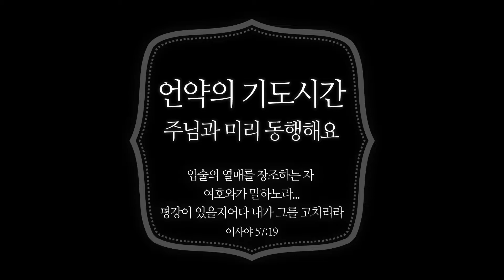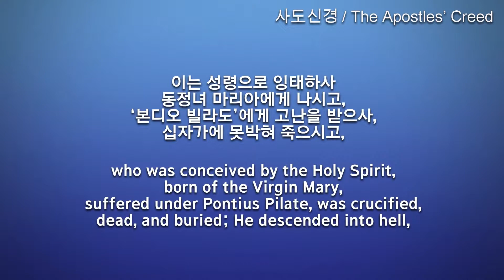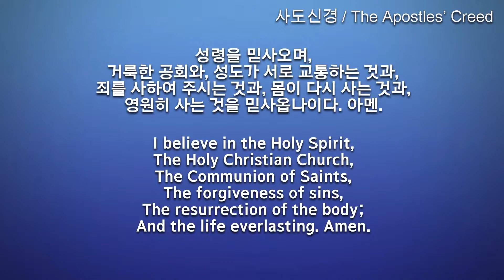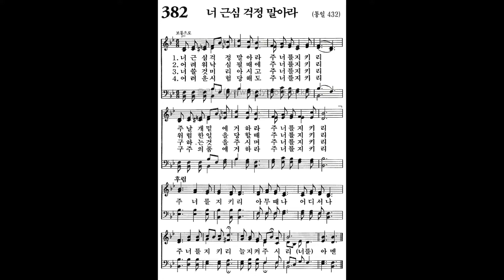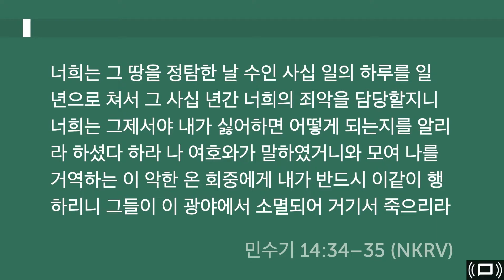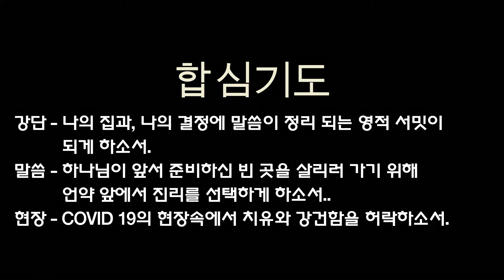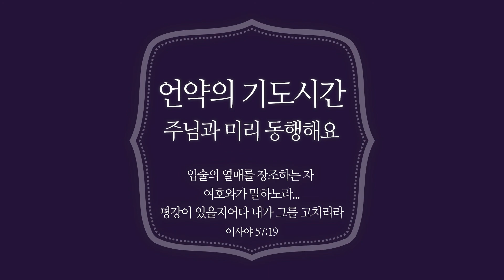[새벽기도] 2월 19일 온라인 새벽기도회